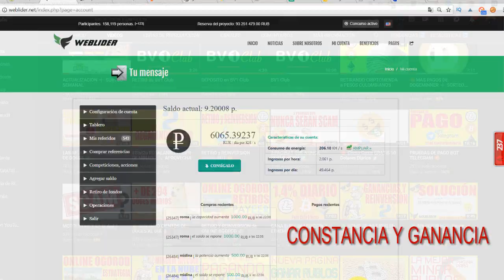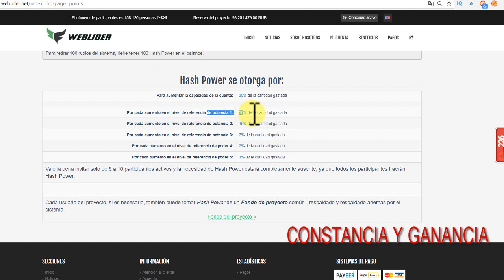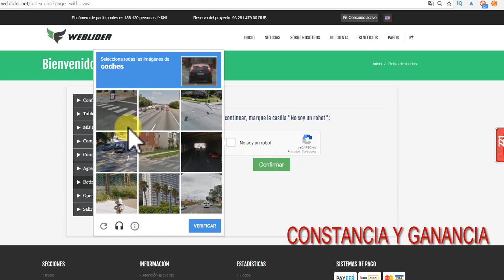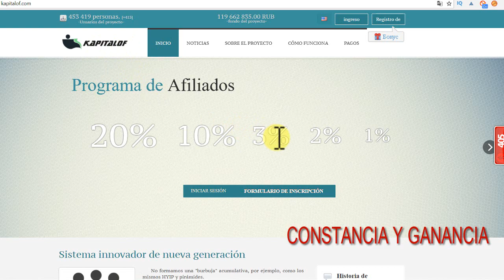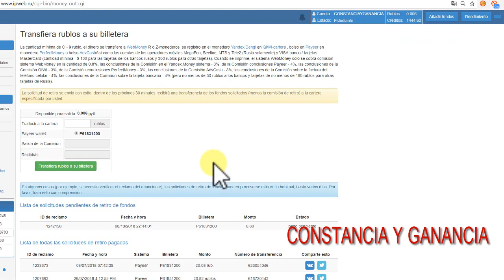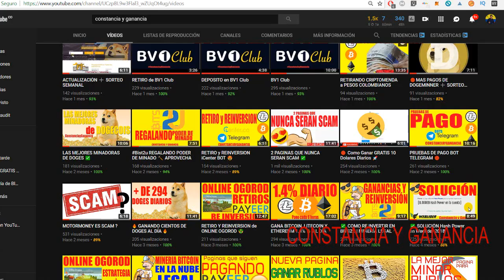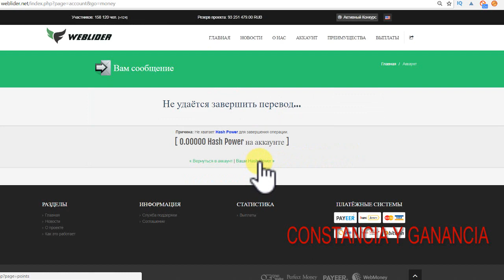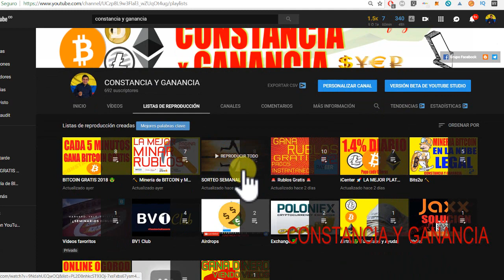WEBLIDER y KAPITALOF son SCAM ?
➡️ ConstanciayGanancia.com

INVERSIONES

🔥 GRATIS

Contacto 📞